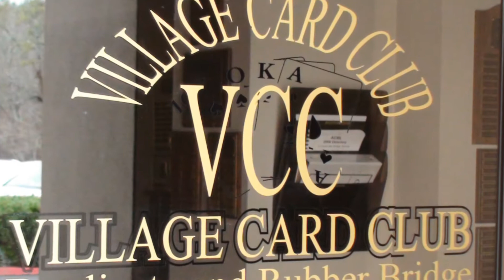HSV Rap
Welcome to Hot Springs Village AR
Music and Lyrics by Larry Wilson
Photos and Video by Renee Steinpreis